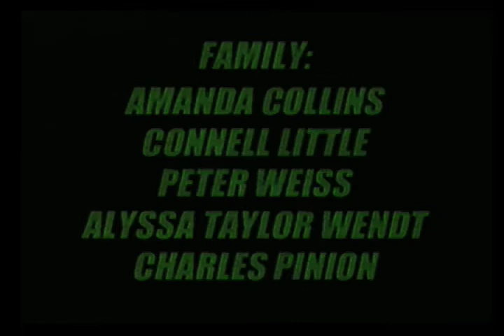Spirt Drive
SPIRIT DRIVE - a journey into the body and the mind. Excerpted from Charles Pinion's WE AWAIT. Music by Mr. Quintron. Starring David Aaron Clark, Pete Weiss, Charles Pinion, Cassondra Locke, Alyssa Taylor-Wendt, and Connell Little. Portions of the soundtrack is an alien voice reciting portions of "Thunder Perfect Mind" from the Nag Hammadi codices.